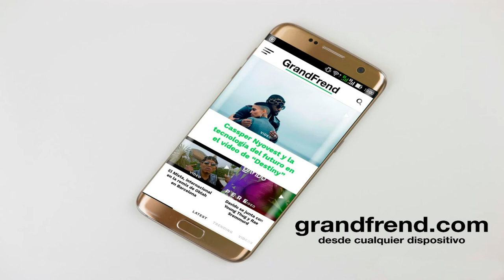Azik Fang - TO TO TO "Menqui" (con Rigo Chris)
Azik Fang interpretando "TO TO TO - Menqui" con Rigo Chris. 2020